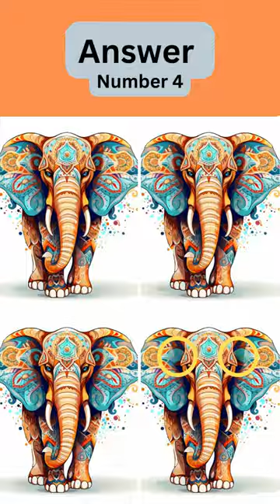Find The Odd One Out! (no 3)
Challenge your observation skills with our 'Odd One Out' quiz! Watch these quick and fun videos to spot the differences and identify the odd item. Test your attention to detail and enjoy some brain-teasing entertainment!